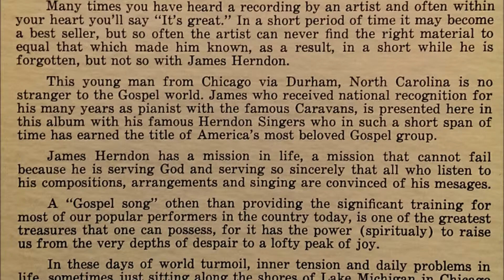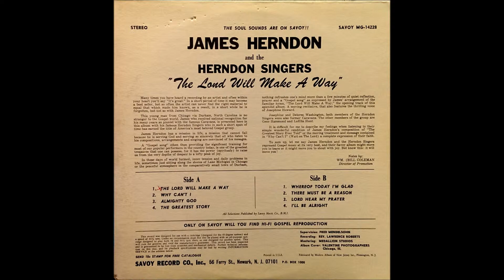The Greatest Story (1969) James Herndon and The Herndon Singers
from The Lord Will Make A Way LP (Savoy 14228)